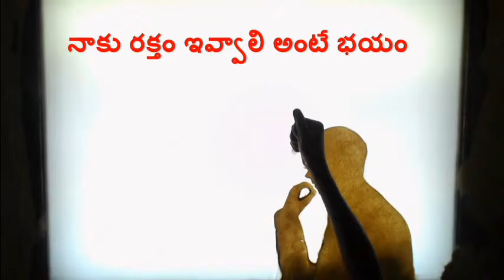Blood Donation Sand Art Concept Nestham Foundation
Video Credits to Sand Artist Hari Krishna.